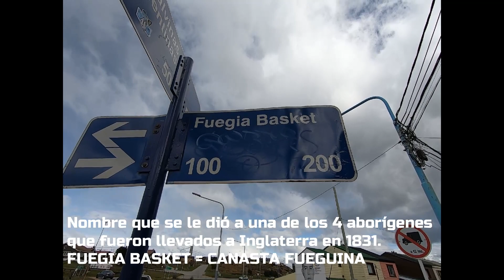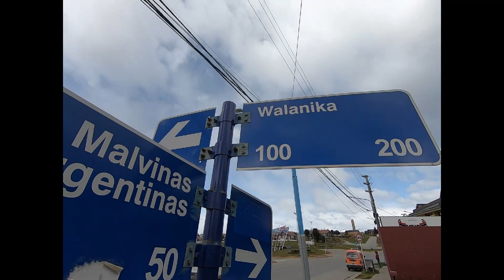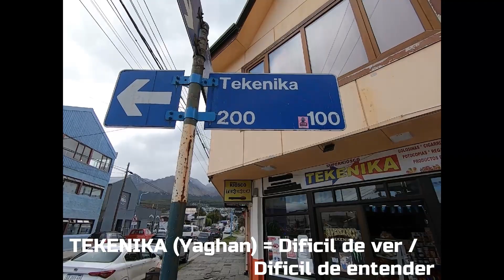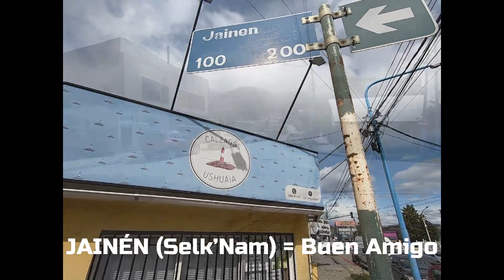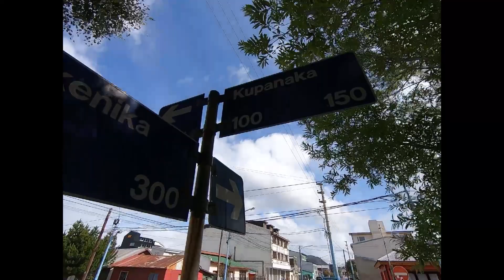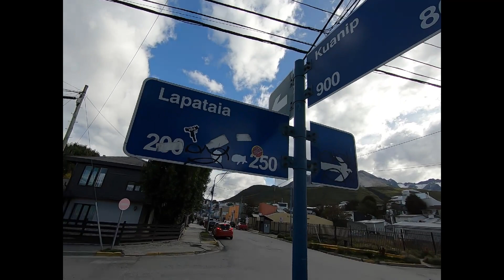**** CALLES CON NOMBRES EXTRAÑOS EN USHUAIA ****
Los invito a descubrir una parte de la ciudad en donde las calles contienen palabras del idioma aborigen de Tierra del Fuego, tales como Selk'Nam, Yaghanes, Haush, etc.